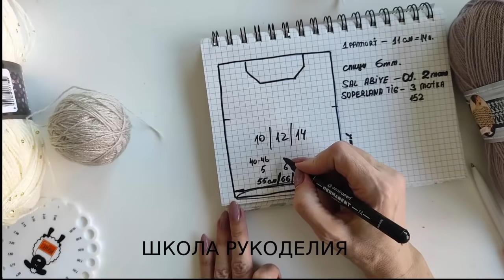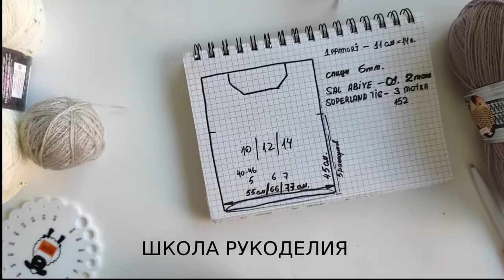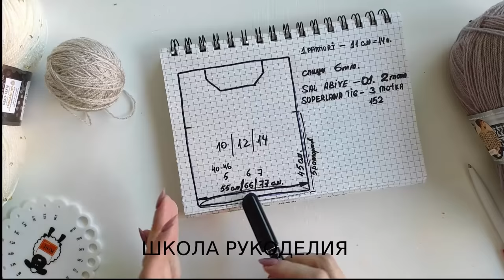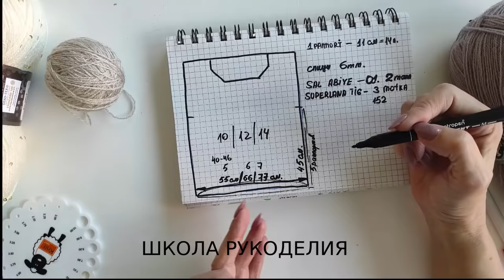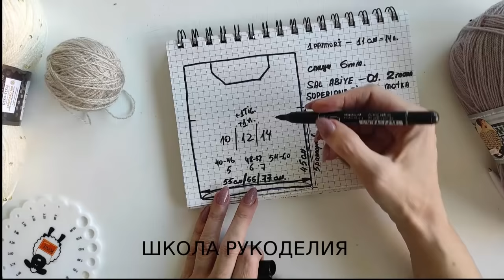КУЧИНЕЛЛИ ЗА КОПЕЙКИ 2.ЛЕТНИЙ АЖУРНЫЙ ДЖЕМПЕР СПИЦАМИ.ЛЕТНЕЕ ВЯЗАНИЕ.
кофты женские brunello cucinelli женский пуловер brunello cucinelli вязаные тренды